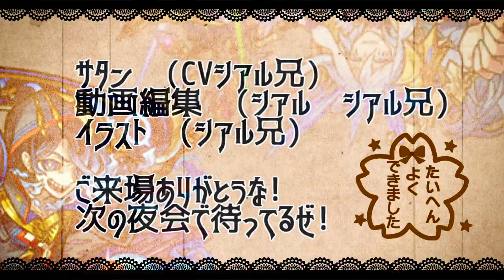【轟絶クシャーンティ】「999,999,999ワンパン」ほかにも最強爆誕していたわ【モンスト】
▼twitterだぜ！
▼動画の詳細
　▻編集ソフト:AviUtl
　▻録画ソフト:DU RECORDER
　▻配信ソフト:Streamlabs OBS